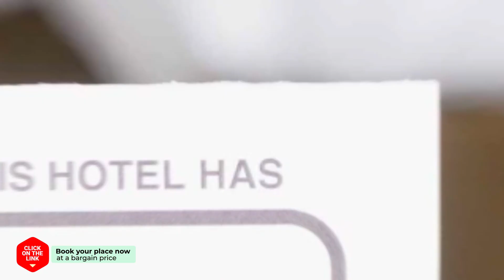Shin Shin Hotel hotel review | Hotels in Busan | Korean Hotels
Shin Shin Hotel hotel video review. Hotels in Busan, asian 4 stars hotels.